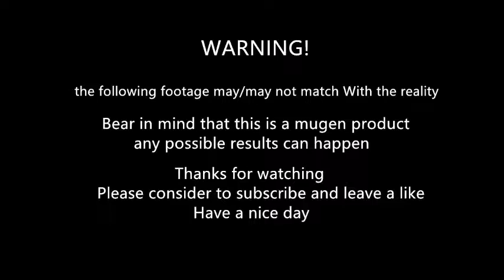Mugen - Evil Ryu vs Kage